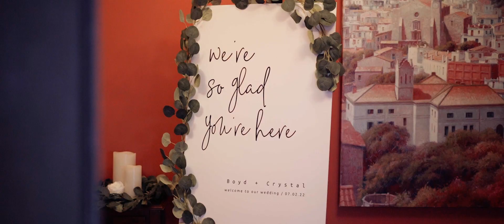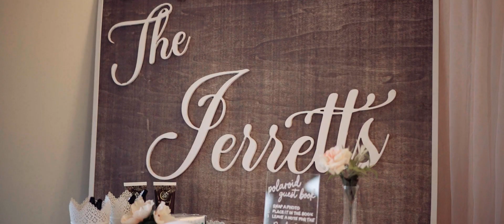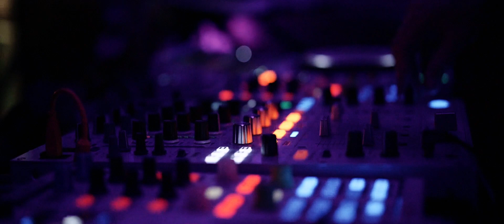La Casa Resort Wedding | Crystal & Boyd Highlight Film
A wedding day many years in the making.

Vendors:
Venue - La Casa Resort
Photographer -  Kelsey Goodwin
Videographer - Uncorked Films
Wedding Dress-  Bridal Debut
Catering - Gum Tree Catering
Hair- Crown & Mane
Makeup - Zanna Selin
DJ - Erik Boog

Uncorked Films is a wedding videography company based in Kelowna, BC. We would love to be your wedding videographer for your Okanagan wedding.

MB01GIGC2HOLSB2